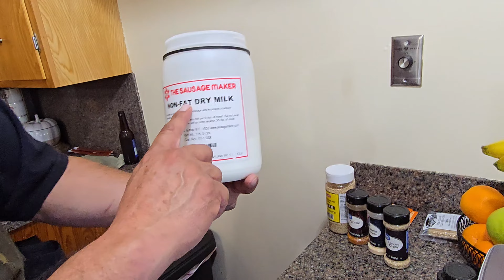como hacer sticks de venado